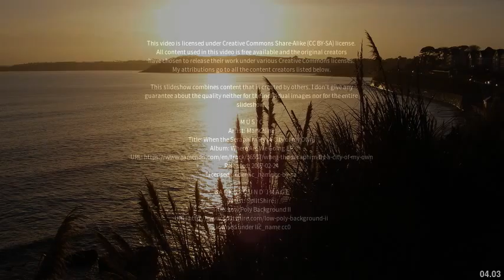Best places to visit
Best places to visit - Newquay (United Kingdom) Best places to visit - Slideshows from all over the world - City trips, nature pictures, etc.